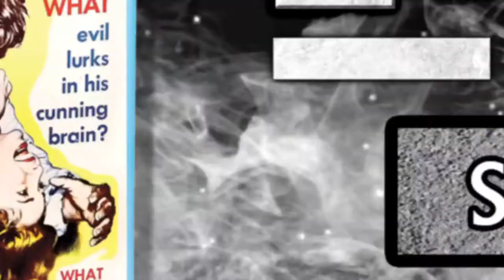Neanderthal Man Crashes Picnic - The Neanderthal Man (1953)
Check out this clip from The Neanderthal Man! You can buy the Blu-ray from Scream Factory

A mad scientist uses his new serum on his housekeeper, turning her into an ape-woman. Like most crazed scientists, he then tries the serum on himself, creating...The Neanderthal Man! Robert Shayne (How To Make A Monster) and Beverly Garland (It Conquered The World, The Alligator People) star in this harrowing creature feature.